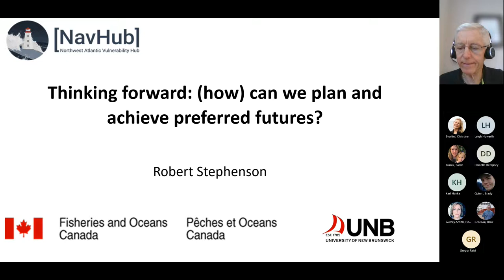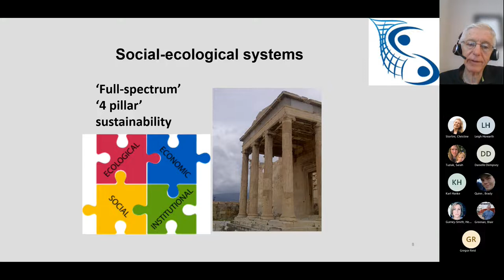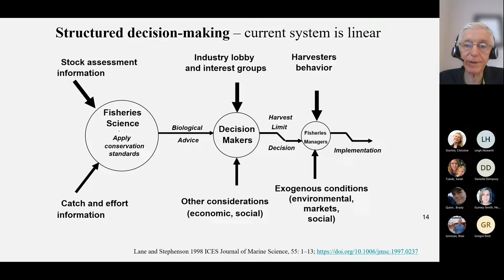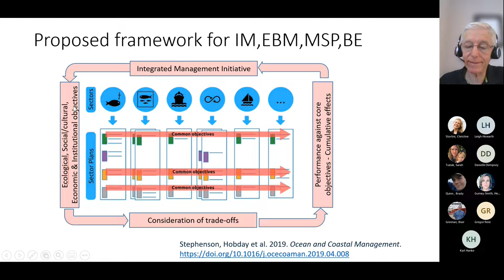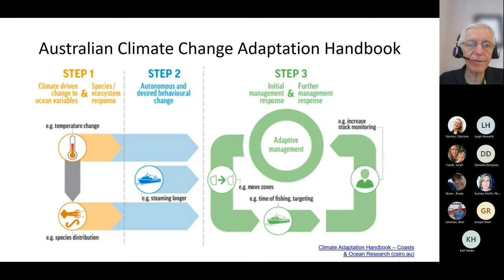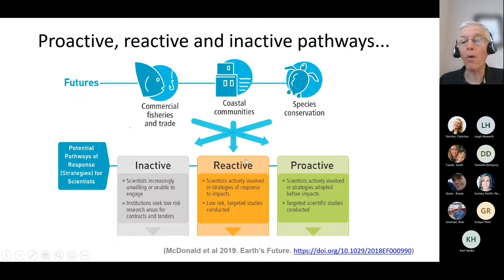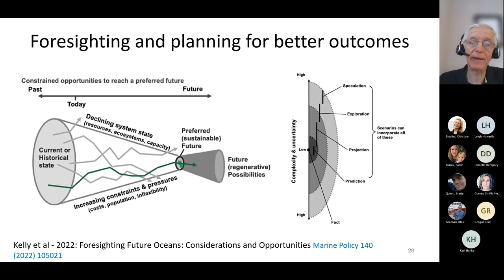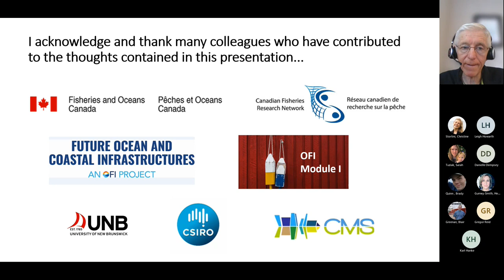Thinking forward: how can we plan and achieve preferred futures?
People rely on the ocean. We are part of a social-ecological system that is facing great change. There is increasing need for interdisciplinary and transdisciplinary attention to sustainability, and for changes in both research and management if there are to be improved future outcomes (as for example, in the SDGs).
Sustainability is now recognized as having four ‘pillars’ – Ecological, economic, social/cultural and institutional (governance). Climate change adaptation will require attention to the vulnerabilities associated with all aspects of this ‘full-spectrum’ sustainability. Current attention to adaptation tends to be reactive, but a proactive approach is required to achieve preferred futures. Foresighting is a structured process for exploring alternative future states, and can inform strategic management decisions in the short term that will have better long-term consequences than a reactive approach.
Recommendations includes:
• Manage as a social-ecological system
• Consider ecological, economic, social-cultural and governance vulnerabilities/risks
• Manage using risk-based approaches that explicitly weigh pros and cons of comprehensive scenarios
• Consider foresighting to be more strategic about achieving preferred futures
• Develop interdisciplinary/transdisciplinary teams

Dr. Robert Stephenson is a Research Scientist with the Canadian Department of Fisheries and Oceans (St. Andrews Biological Station, since 1984), and Visiting Research Professor at the University of New Brunswick (since 2010).  From 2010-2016 he was Principal Investigator of the Canadian Fisheries Research Network that linked academics, industry and government in collaborative fisheries research across Canada. Since 2017 he has been a seasonal visiting scientist at Commonwealth Scientific and Industrial Research Organization and Centre for Marine Socioecology in Hobart, Australia. Stephenson has worked extensively on the ecology, assessment, and management of Atlantic herring, and more broadly on issues related to fisheries resource evaluation, Ecosystem-Based Management, and Fisheries Management Science.  Current research interests include development of integrated coastal management, implementation of the ecosystem approach (particularly in fisheries and aquaculture), and development of policies, strategies, and governance for full-spectrum sustainability of marine activities including the integration of ecological, economic, social/cultural and institutional aspects of management.